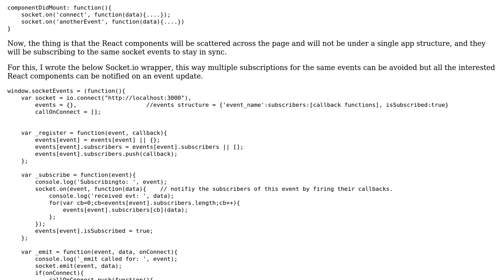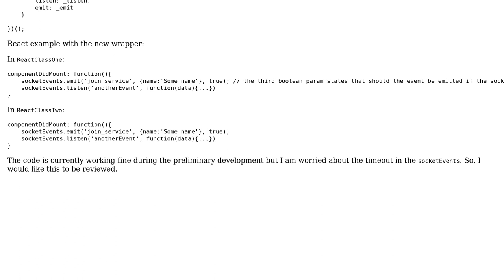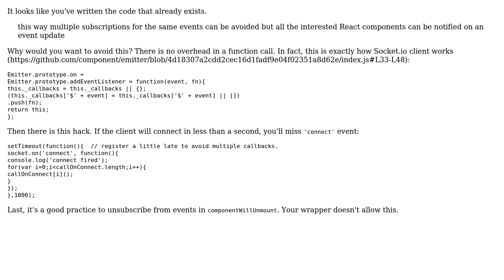Socket.io wrapper for an app with ReactJS components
With thanks & praise to God, and with thanks to the many people who have made this project possible! | Content (except music & images) licensed under CC BY-SA | Music | Images & others | With thanks to user Pavlo user codin user Alex L and the Stack Exchange Network Trademarks are property of their respective owners. You are responsible for your own actions.